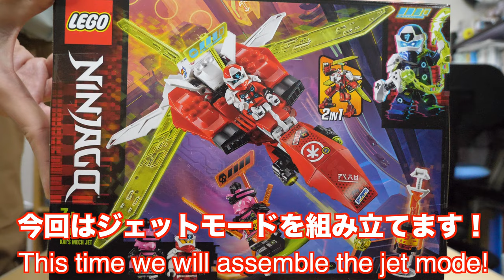【ジェットモードに組み替え！】レゴニンジャゴー カイのトランスメカジェットジェットモード編 [2/2] Lego Ninjago Kai's Trance Mecha Jet Jet Mode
ロボモード編↓Robo mode

ロボモードの大剣ｗ